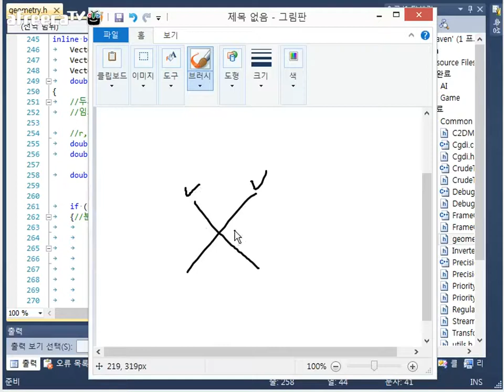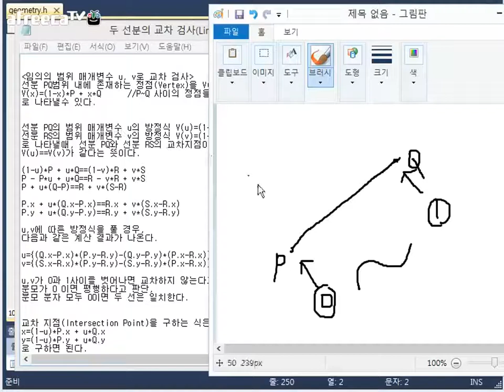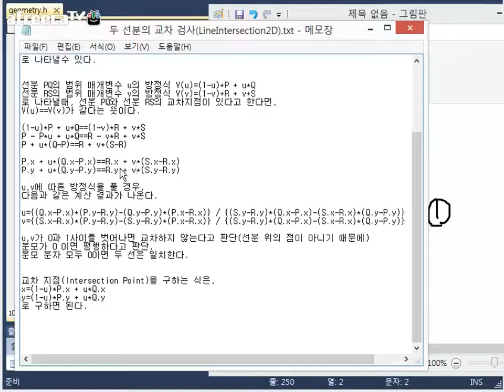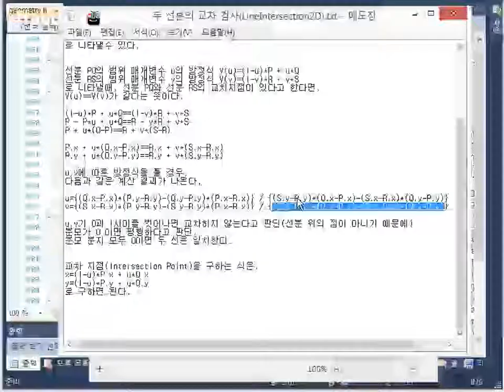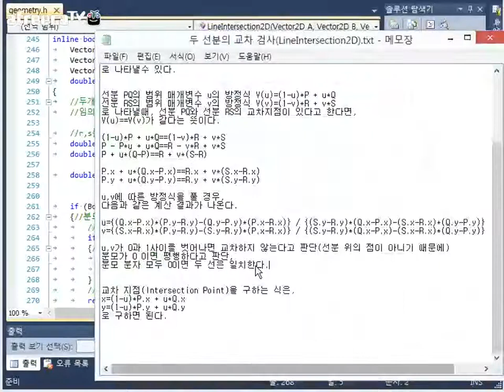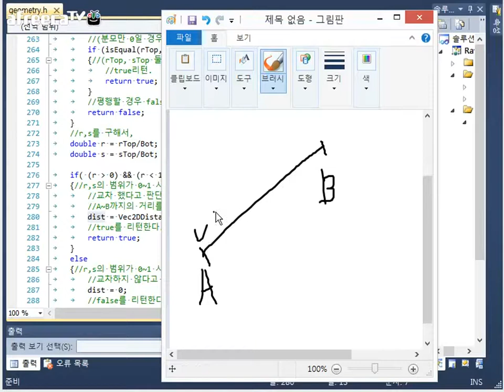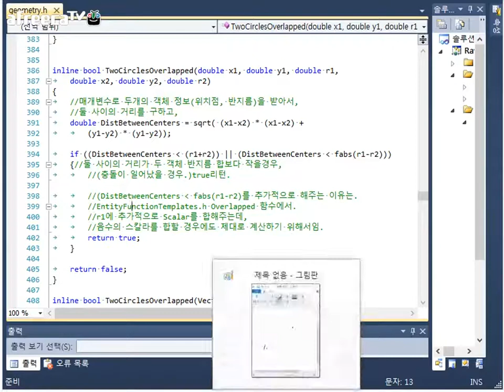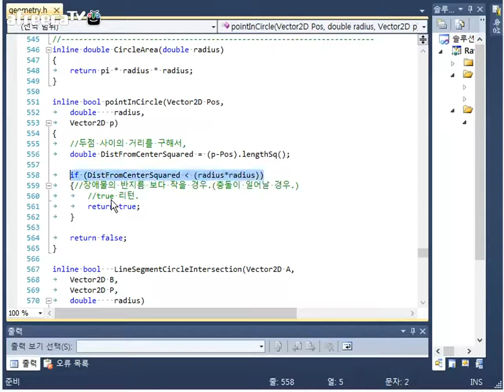6 2 기하학 [인공지능 입문 기초 강의] Programming Game Ai by Example